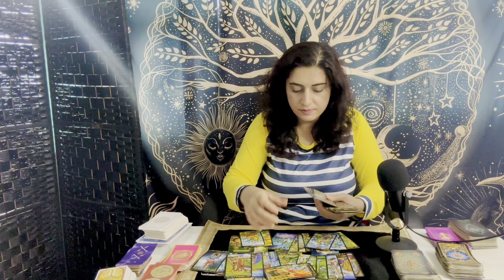TAURUS ♉️ - “A Choice, Love, This Can Go Either Way, A Sudden Tower Moment” October 2023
General Tarot Love Reading - TAURUS ♉️ - October 2023

3 Questions

Stay Blessed ✨

Taurus, Taurus tarot, Taurus October 2023, Taurus love tarot, Taurus zodiac sign, Taurus tarot reading, Taurus love, Taurus love reading, Taurus horoscope

Taurus, Taurus tarot, Taurus September 2023, Taurus love tarot, Taurus zodiac sign, Taurus tarot reading, Taurus love, Taurus love reading, Taurus horoscope